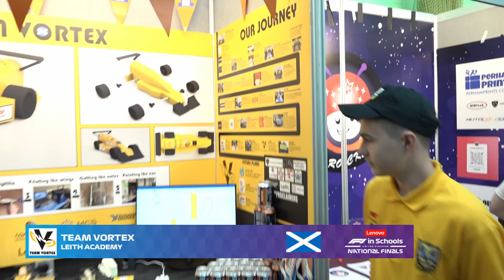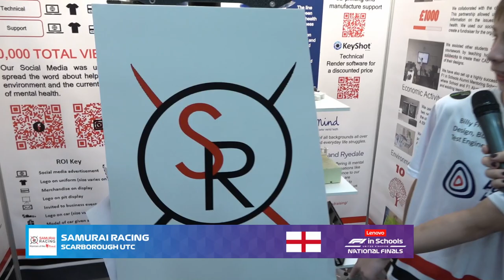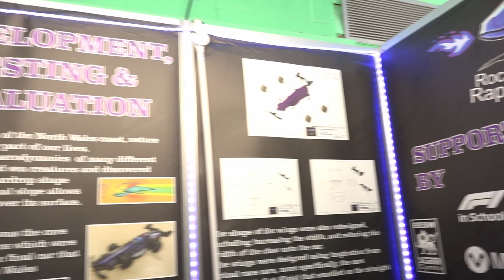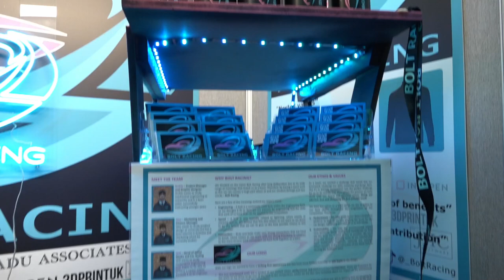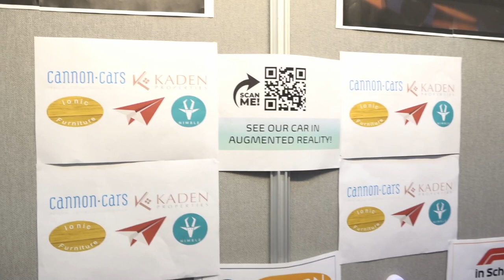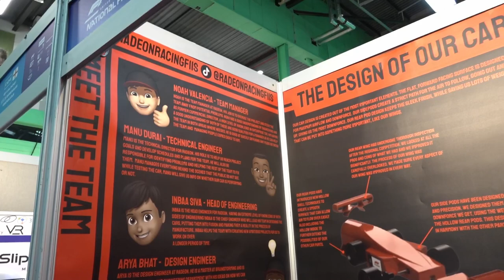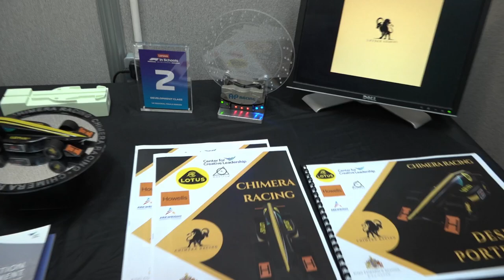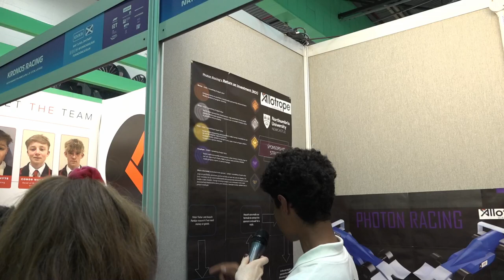F1 in Schools UK National Final 23 Development Class Pit Display Interviews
We sent Amy Martin, F1 in Schools Alumni to meet our Development Class teams and see their pit displays.

00:00 Intro
00:17 Team Vortex - Leith Academy - Scotland
01:07 Pocket Rocket - Prestatyn High School - Wales
02:01 HMRhead - Haberdashers' Boys' School - England
03:01 Exhausted Racing - Wilmslow High School - England
04:15 Airborne - St Johns College Cardiff - Wales
05:18 Red Eagle Racing - Bedford Modern School - England
06:24 Samurai Racing - Scarborough UTC - England
07:32 Rocket Raptors - Coleg Menai - Wales
08:25 H-ROCK - Uxbridge College - England
09:22 Celerity - St Cuthbert's Catholic High School - England
10:18 Neutron Racing - Connah's Quay High School - Wales
11:15 Phantom Racing - Wilmington Grammar School for Boys - England
12:30 Flow - Simon Langton Boys School - England
13:28 Bolt Racing - Kimbolton School - England
14:45 MACH Racing - Ron Dearing UTC - England
15:50 Ignite_NC - Northampton College - England
16:48 Eloi Swift Motorsport - Bishop Vesey Grammar - England
17:57 Tachyon - St Olave's Grammar School - England
18:53 Inferno - St Olave's Grammar School - England
19:56 Tori Veloci - St Olave's Grammar School - England
21:04 Gear Shift - Charlton School - England
22:00 CHS Comet - Cheadle Hulme - England
23:11 Radeon Racing - St John's College Cardiff - Wales
24:12 Slipstream Motorsport - Bishop Veseys Grammar School - England
25:14 ION Racing - Kinver High School - England
26:09 Bont Panthers - Pontarddulais Comprehensive - Wales
27:23 Chimera Racing - King Edward's School, Birmingham - England
28:30 Team Silverstone UTC - Silverstone UTC - England
29:34 Velocity Racing - Colyton Grammar School - England
30:34 Team Traction - Leasowes High School - England
31:48 Photon Racing - Royal Grammar School - England
33:08 Kronos Racing - Stewart's Melville College - Scotland